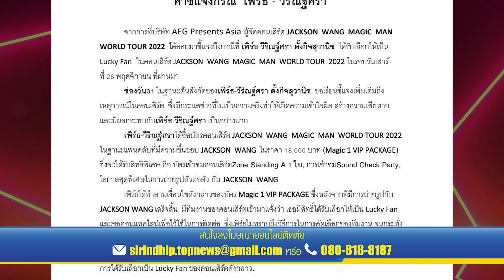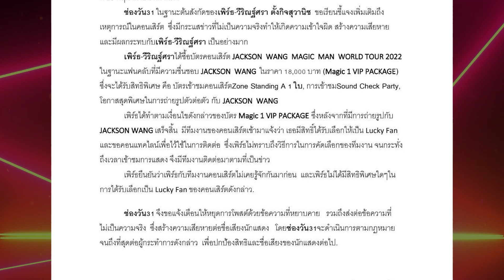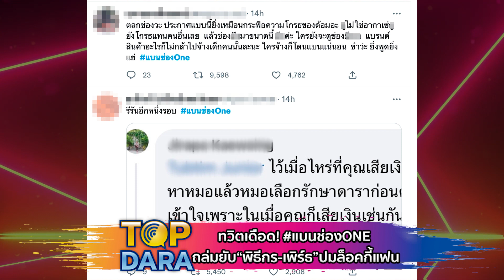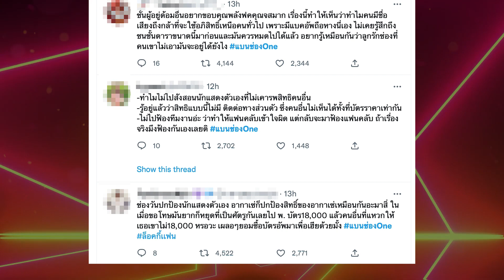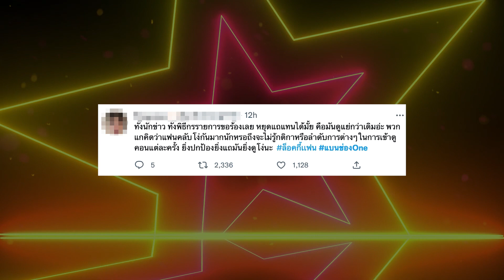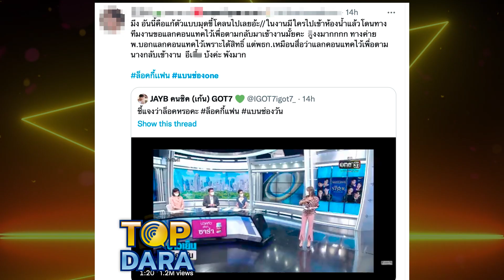ทวิตเดือด แบนช่องONE ถล่มยับ “พิธีกร-เพิร์ธ” ลั่นแถต่อแก้ตัวแทน หลังต้นสังกัดโผล่ชี้แจง | TOP DARA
เรียกได้ว่า ล็อคกี้แฟน ยังพุ่งทยานติดเทรนด์ทวิตเตอร์ไทย หลังจากที่นักแสดงสาว “เพิร์ธ วีริณฐ์ศรา” นักแสดงในสังกัดช่องวัน 31 เจอดราม่าปมล็อคกี้แฟน จากงานคอนเสิร์ตของ “แจ็คสัน หวัง” JACKSON WANG MAGIC MAN WORLD TOUR 2022 เมื่อวันที่ 26 พ.ย. ที่ผ่านมา ต้องบอกเลยว่าตลอดระยะเวลา1สับดาห์ที่ประเด็นนี้ยังคงอยู่ ทำชาวอากาเซ่ถล่มยับเกิดความไม่พอใจ ขนทัวร์มาลงไม่ขาดสาย